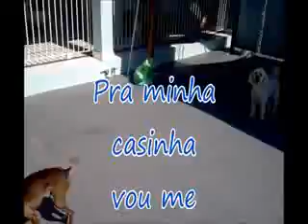TURMA DE JULHO 18 7 15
Os amigos se encontraram mais uma vez nas férias de julho, no Hotel de Cães Casa da Tia Bel.